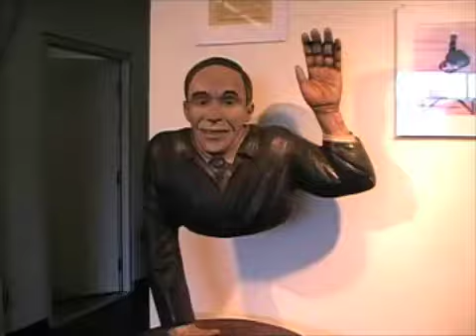Johnny Eck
Portrait of half man Johnny Eck